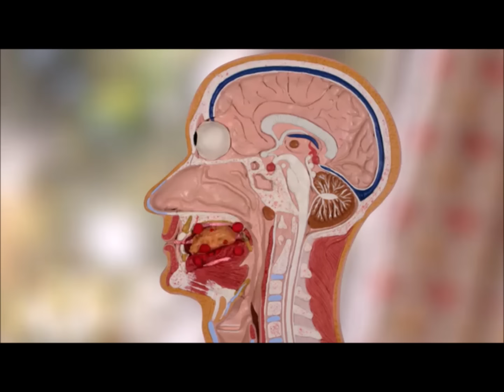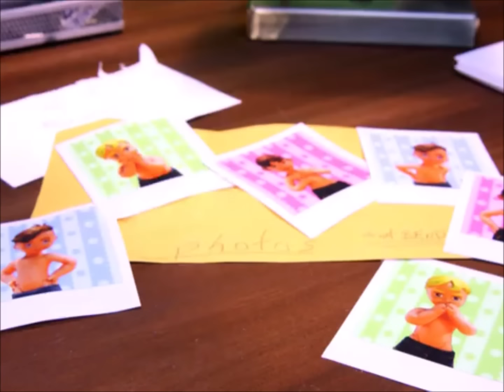Robot Chicken - Gross Jokes Compilation